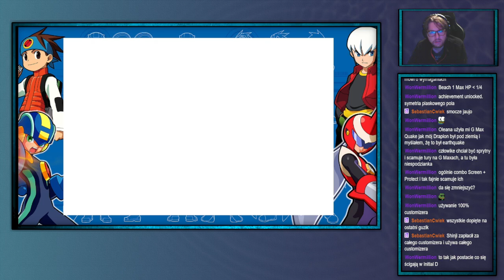Shinj archiwum: Shinji nie umie w streamowanie I MMBN3 White —4—9.10.2024